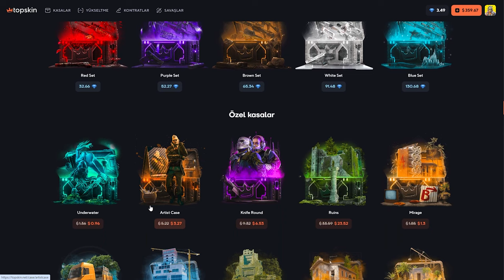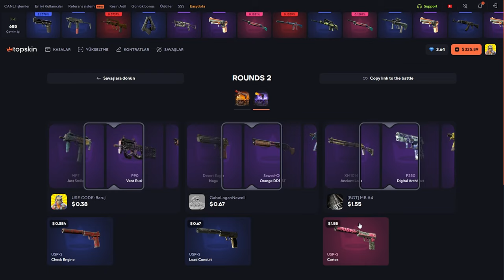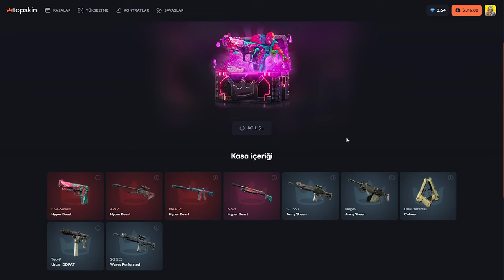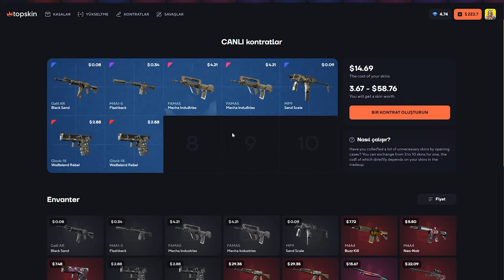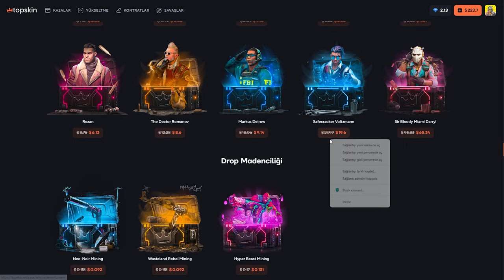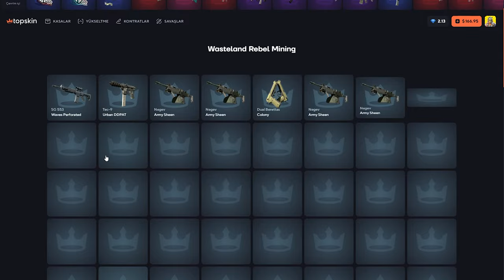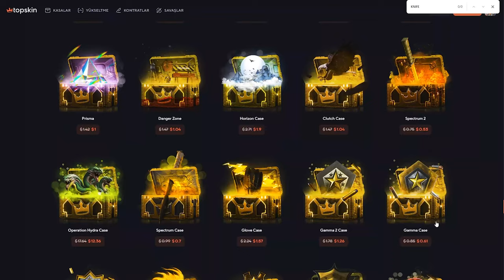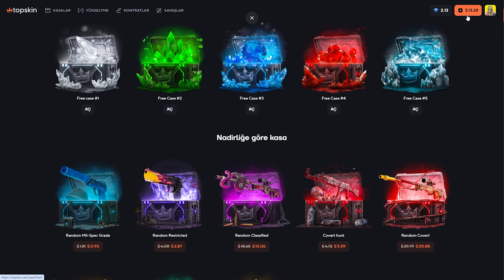MINING KING! | TOPSKİN Promo Code топскин промокод : Baruji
topskin farm ,
top skincare
top skin ak csgo
topskin daily bonus code